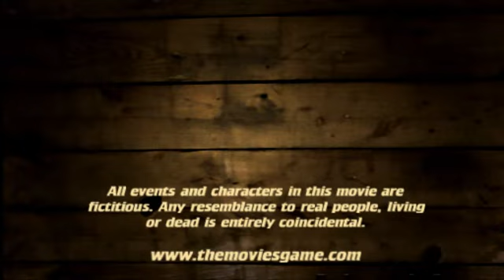Father Action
A father of a church saves America when they are losing a war